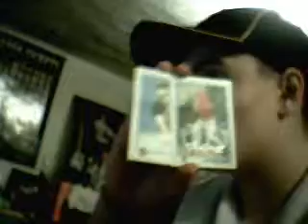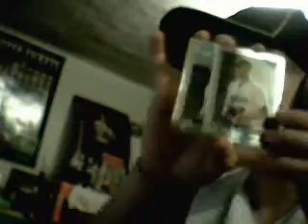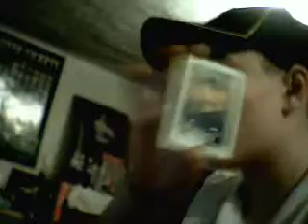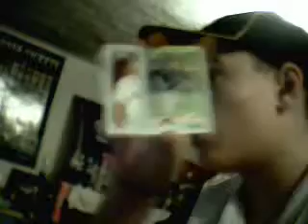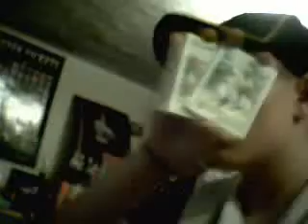2010 bowman 16 packs plus rack pack!!!